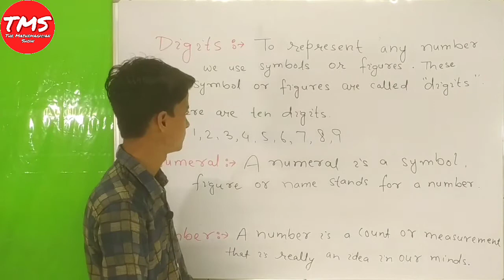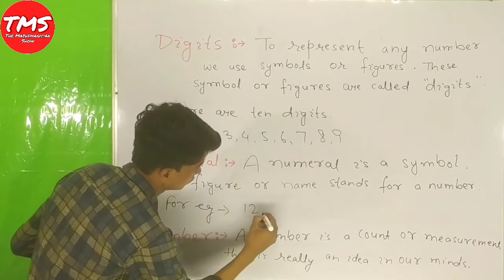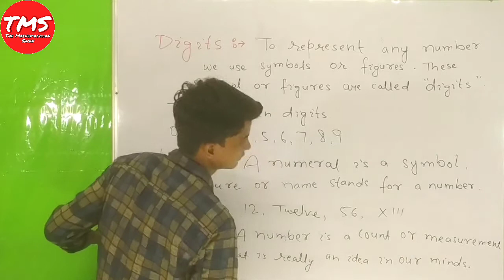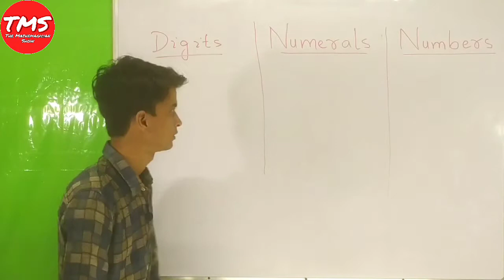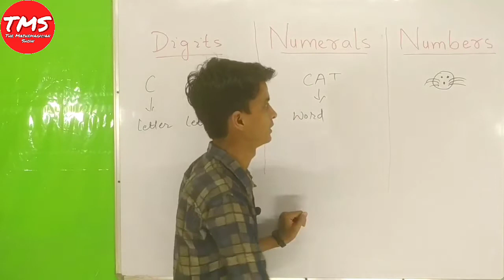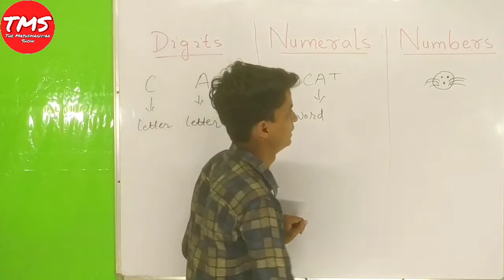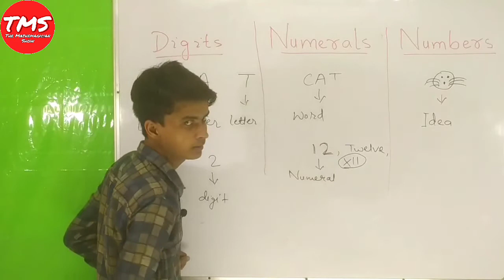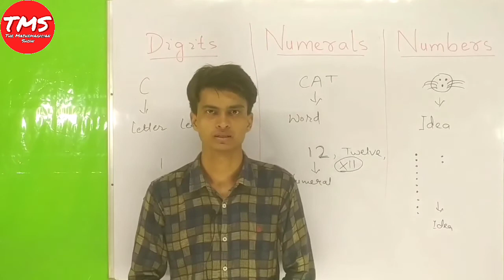Digits, Numbers, Numerals । Difference between digits, numbers and numerals. ।।TMS।।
What are digits?
What are numerals?
What are numbers?
Difference between digits, numbers and numerals.

Topics covered:
Digits
Numbers
Numerals

Tags for reference: digits,numbers,numerals,digit,number,numeral,what is digit,what is number,what is numeral,what are digits,what are numerals,what are numbers,what is a number,what is a digit,what is a numeral,difference between digits and numbers,difference between digits and numerals,difference between numbers and numerals,difference between digits numbers and numerals,difference between digit and number,difference between digit and numeral,difference between number and numeral,difference between digit number and numeral